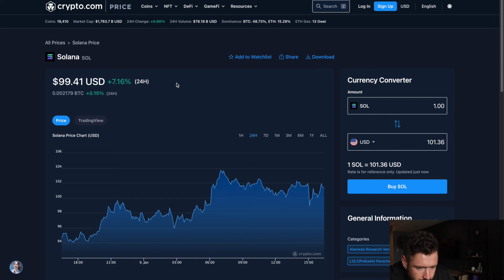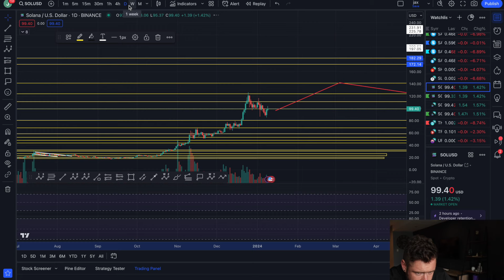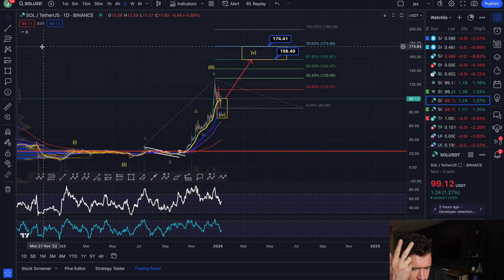SOLANA PRICE PREDICTION 2024💎WILL SOL PUSH FROM THIS ZONE TO $160!? 🚨 WATCH FOR THIS NEXT👑